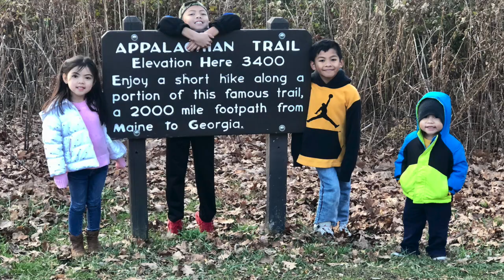Shenandoah National Park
West Virginia family trip 2019 with Perges family